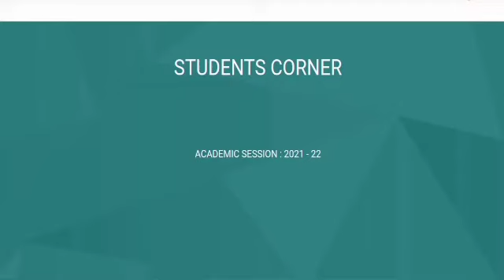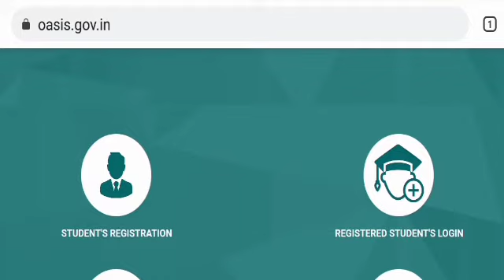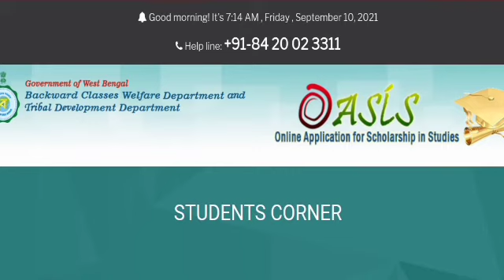Oasis Scholarship New Payment Update / Birbhum District Payment Received